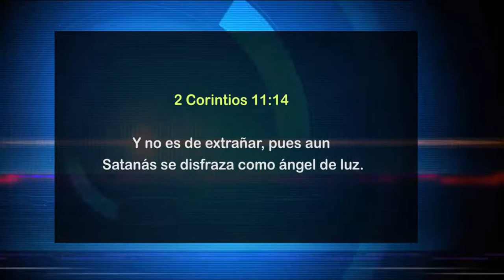¿Cuáles pueden ser las razones por las que un cristiano cae en yugo desigual?